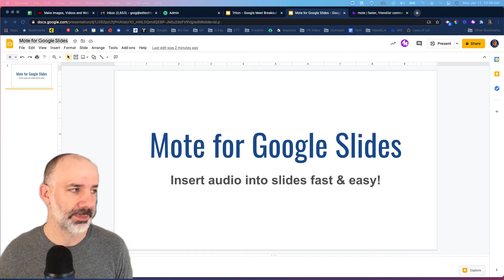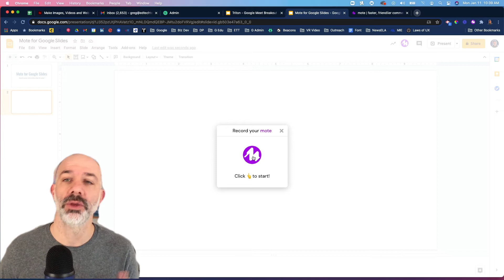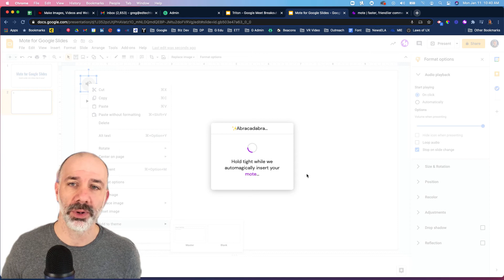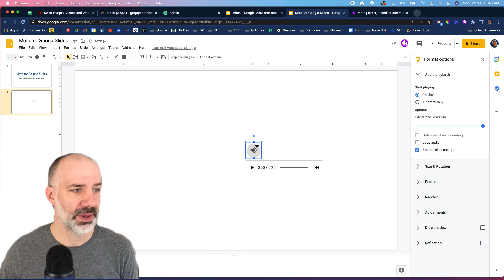Insert Audio into Google Slides with Mote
One of my favorite Google Chrome extensions (Mote), just updated (Jan. 2021) to allow users to insert audio directly into Google Slides without the need to record audio, upload to Drive & then insert into slides.  The workflow is super fast and very efficient.

Welcome: 0:00
Getting Started 0:41
Record with Mote in Slides 1:19

The free version of Mote allows users to add 30 second audio clips.